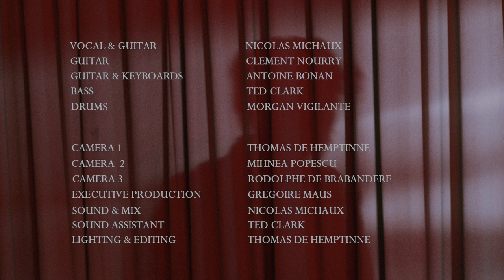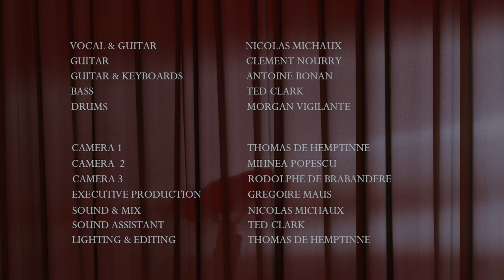Nicolas Michaux - Live At The Freehouse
Directed by Thomas de Hemptinne and Nicolas Michaux
Edited by Thomas de Hemptinne

Band

Nicolas Michaux & The Soldiers of Love
Nicolas Michaux: Vocals, guitar - Clément Nourry: Guitar  - Antoine Bonan: Keys & Guitar
Ted Clark: Bass - Morgan Vigilante: Drums

Words and Music by Nicolas Michaux

Bass, guitars, keys and vocals by Nicolas Michaux
Drums by Morgan Vigilante
Drums recorded by Julien Rauïs
Mixed by Remy Lebbos and Nicolas Michaux at Rare Sound Studio
Mastered by Remy Lebbos

Publishing : Capitane Music